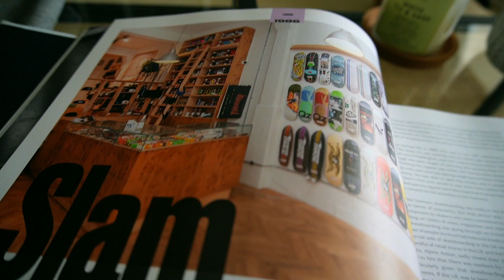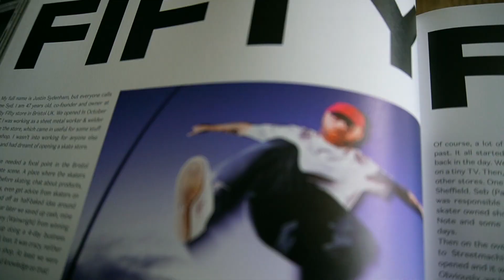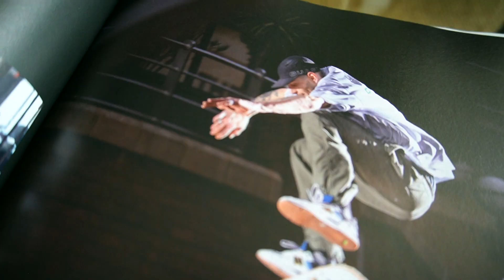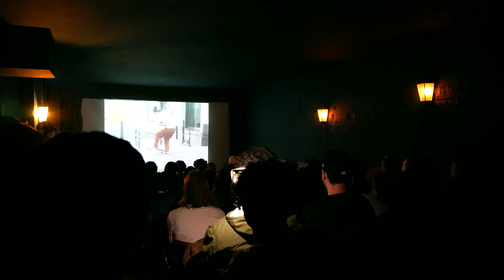Dropped in London, interview at Slam City Skates, Southbank, Layth Sami and the Skateboard cafe crew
God bless the Queen! London, the Buckingham Palace, the Thames river, the black cabs... Nope, we're not here to share a cup of tea, but to talk with the locals about the crusty street spots (rather than the crusty scones), the latest videos, and the hot news in the the city where the sun doesn't shine.. oops, sorry lads but my umbrella and countless flights to LHR helped me a lot on that one!
A special thank you to Slam City Skates and Rich Smith, Skateboard Cafe and Layth Sami.